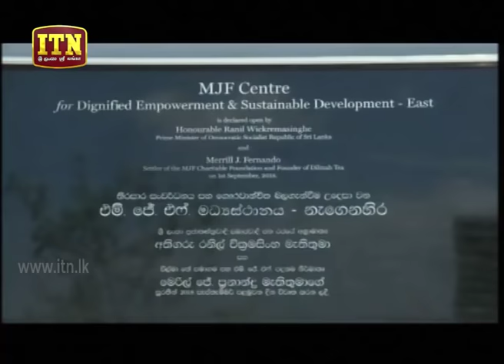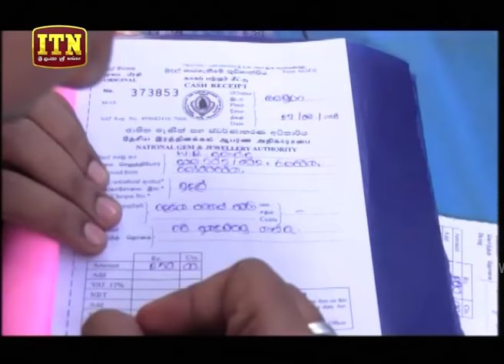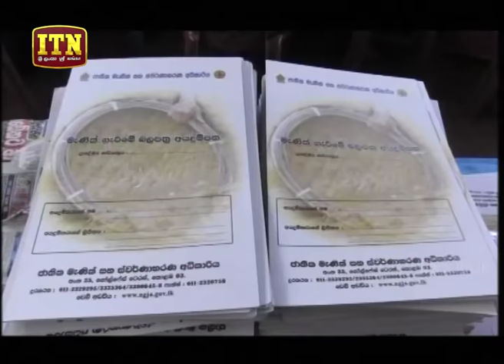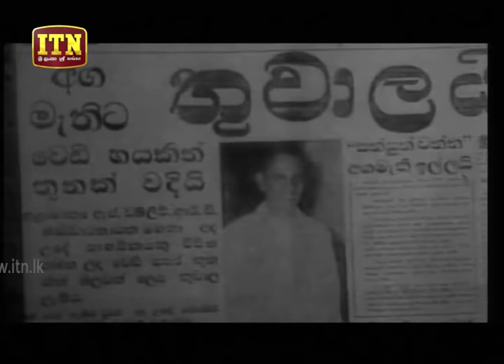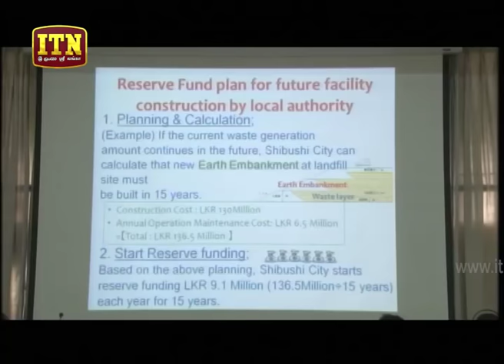ITN News 2018-09-02 | 12.00 PM